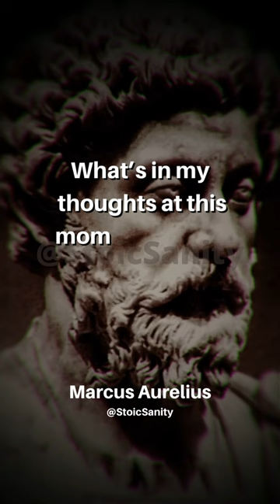DON'T BE LIKE A PUPPET - STOIC QUOTES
“It’s time you realized that you have something in you more powerful and miraculous than the things that affect you and make you dance like a puppet.

What’s in my thoughts at this moment? Fear? Jealousy?
Desire? Feelings like that?”
Marcus Aurelius, Meditations, Book XII.19